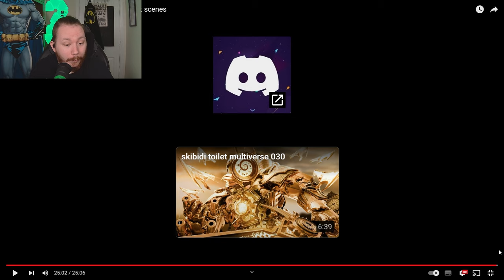G-Man is back?!? Dom Studio skibidi toilet multiverse - season 08 + secret scenes reaction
My reaction to@DOM_StudioSkibidi Multiverse

Titan Clockman - Clockmen